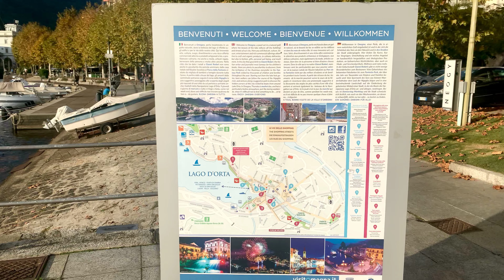Omegna, Italy 🇮🇹 walking tour with natural sounds near lake Orta. Italian autumn 🍂 4K 60fps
📍Walking tour in Omegna, Italy 🇮🇹

⏰ 1 Novembre 2022 ~ 15:35

⚠️If you find yourself in my videos and don't want to be visible, please hit the "report video" button, submit the related timestamp (minute & second) and I will remove you.